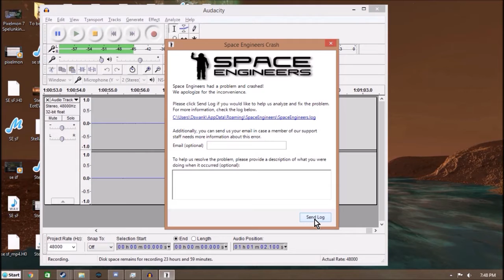Space Engineers Survival S3E28 Over the pole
Turns out the S.O.S. we picked up is on the other side of the planet.